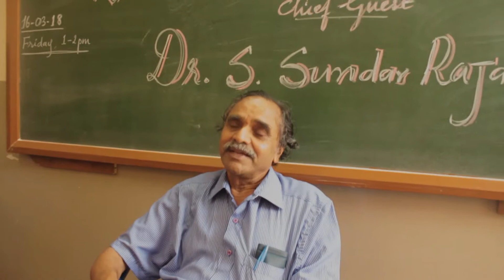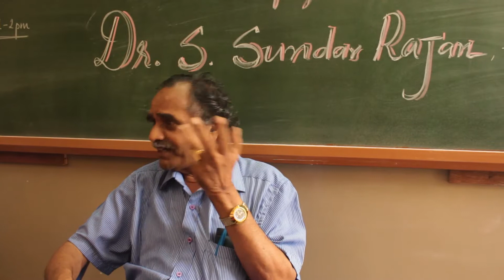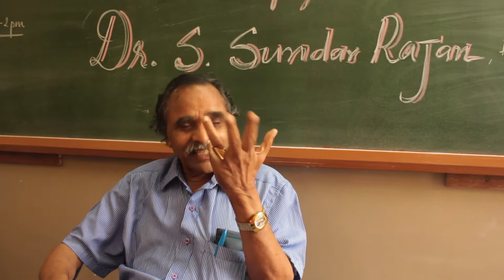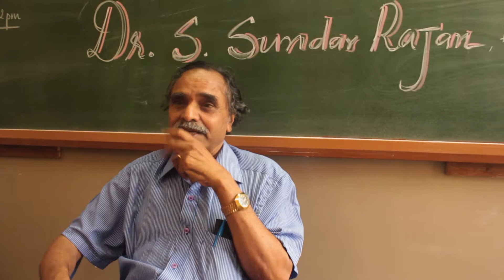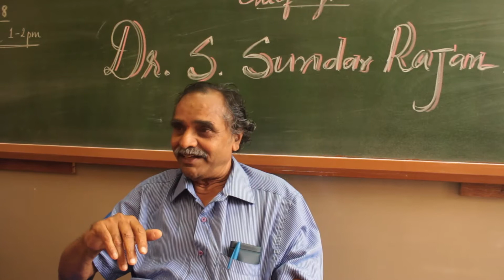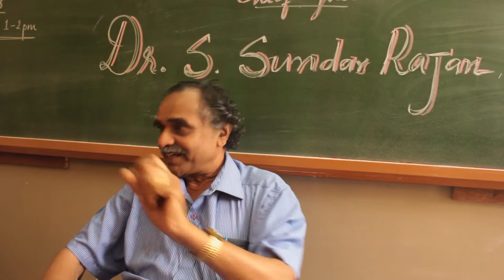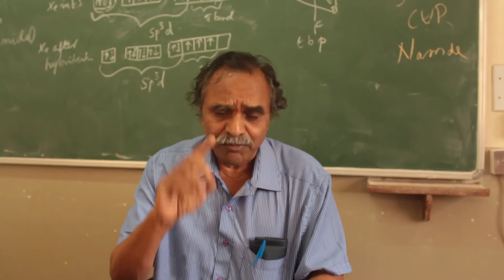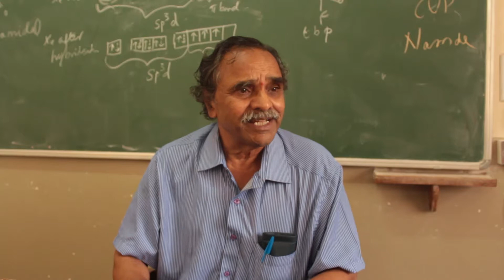St.Joseph's College Bangalore-Godspeed To The Retirees ;Dept Of Botany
A farewell to our beloved Dr. Betty Daniel ,Dr. K B Purushothama  and Dr. Jacob N. Abraham.